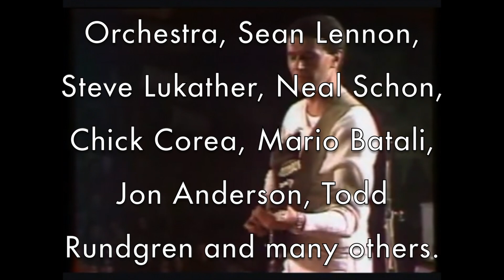Mahavishnu Orchestra Picture Book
Walter Kolosky, author of the acclaimed Power, Passion and Beauty – The Story Of The Legendary Mahavishnu Orchestra, presents yet another facet of the greatest band that ever was with the Mahavishnu Orchestra Picture Book. Featuring a foreword written by master musician Gary Husband, the eBook, available as an iBook or Kindle, contains more than seventy inspiring never before seen images of the band, and the histories behind them. Also included is special commentary from members of The Mahavishnu Orchestra, Sean Lennon, Steve Lukather, Neal Schon, Chick Corea, Mario Batali, Jon Anderson, Todd Rundgren and many others. The book also contains bonus pictures, extras, and an exclusive — the only known audio interview, never before heard, of the original Mahavishnu Orchestra!